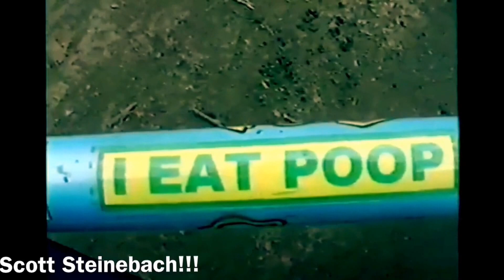Jaycee Field 1997 Full video